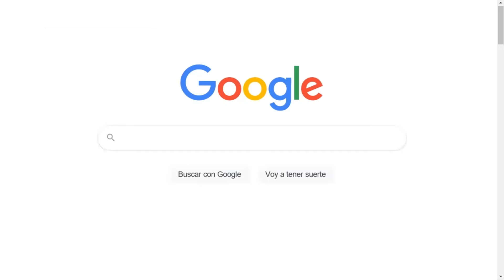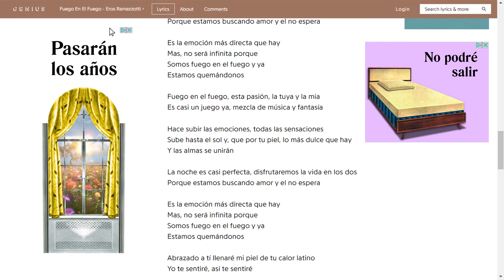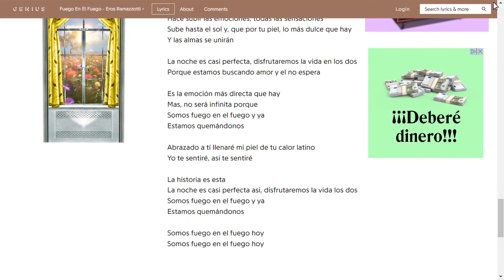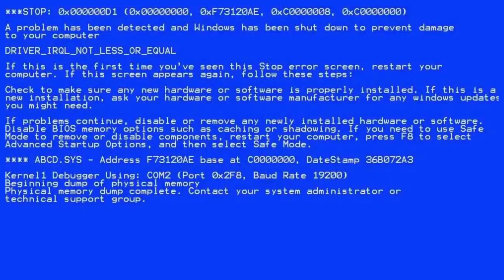Santiago la Barca - Cierran los colegios (lyric video)